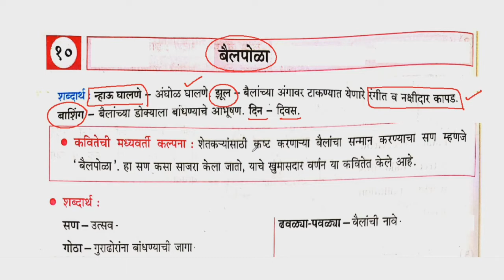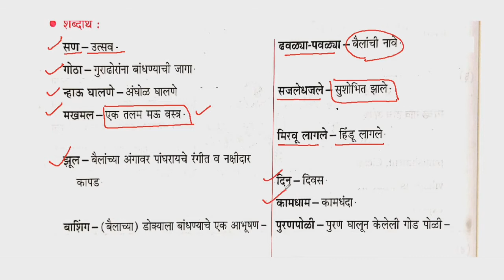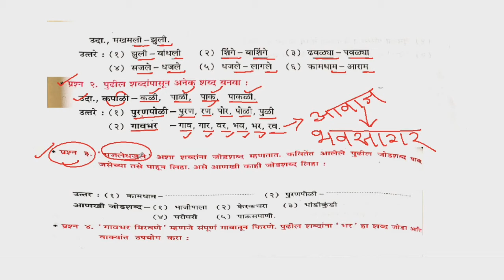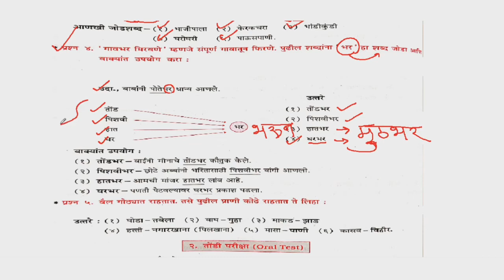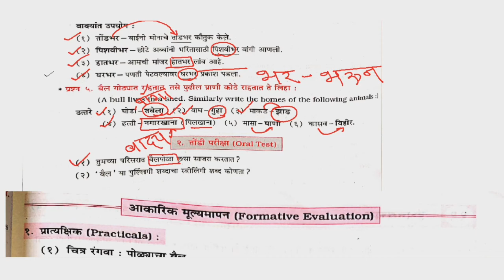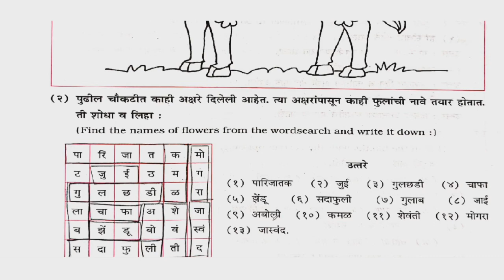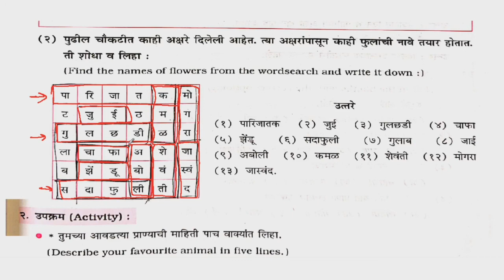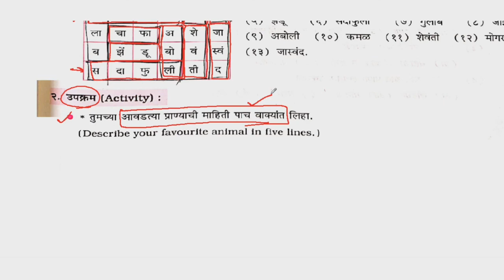CBSE/Class 5th/Sulabhbharti/Marathi/Chapter 10/बैल पोळा/भाग २/प्रश्नोत्तरे